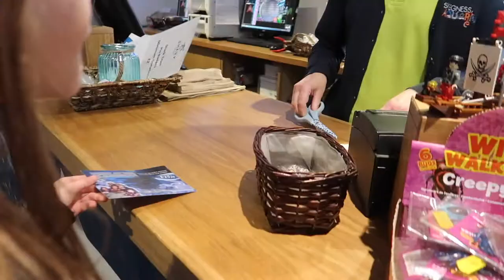Skegness Aquarium For Ellie's 1st Birthday | Mum Of 3 | Shelley Mummy Vlogs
Todays vlog is our trip to Skegness Aquarium for Ellie's First Birthday - it was a freezing cold day but we had a great time. I would recommend it, great for families.